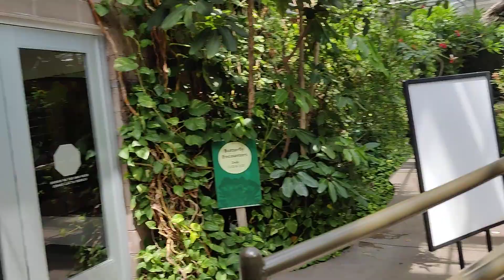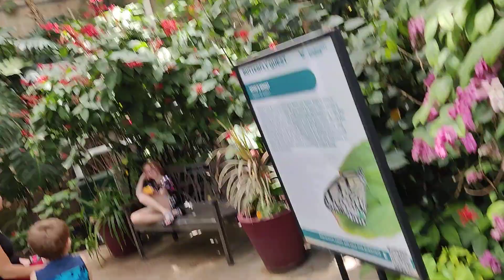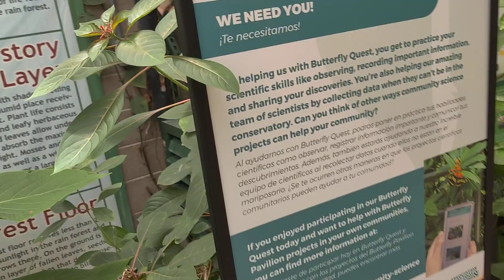Butterfly Pavilion 072622-02